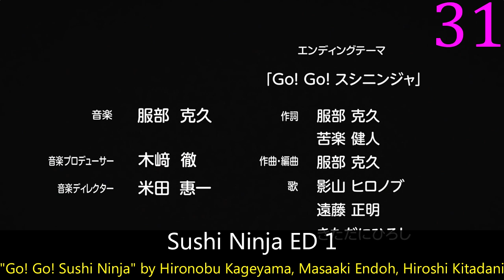My Top non-JAM Project Masaaki Endoh Anime Openings & Endings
2 new additions because he was in a couple bands that I didn't even know about last time.

Bakukyuu Renpatsu!! Super B-Daman OP 1: "READY B-FIGHT!" by Masaaki Endoh
Bakusou Kyoudai Let's & Go!! MAX OP 1: "Brave Heart" by Koutetsu Kyoudai
Bakutou Sengen Daigunder OP 1: "Bakutou Sengen Daigunder" by Masaaki Endoh
B'T X Neo OP 1: "A PIECE OF THE SUN" by Masaaki Endoh
B'T X Neo ED 1: "Eien no Sono Saki ~THE BEST BUDDIES~" by Masaaki Endoh
Carnival Phantasm ED 1: "Fellows" by Masaaki Endoh
Chou Tokkyuu Hikarian OP 2: "Dash! Hikarian" by Masaaki Endoh
Choujin Gakuen Gowcaizer: The Voltage Fighters EP 1 ED: "Taiyou no Akai Namida ~New Generation Heroes~" by Masaaki Endoh
Dororon Enma-kun Meeramera OP 1: "Tama Mera Mera Icchou ℃!" by Masaaki Endoh to Moonriders
eX-Driver EP 5 ED: "Akogi na Futari Tabidaze" by Masaaki Endoh & Hironobu Kageyama
Fate/Grand Carnival ED 1: "Wonderful Carnival" by Masaaki Endoh
Garo: Guren no Tsuki OP 1v5: "Guren no Tsuki ~Kakusareshi Yami Monogatari~" by Masaaki Endoh
Juusen Battle Monsuno ED 1: "Jounetsu ELEMENT" by SV TRIBE
Kaiketsu Zorro OP 1: "ZORRO" by Masaaki Endoh
Kaiketsu Zorro ED 1: "Chikai" by Masaaki Endoh
Kenzen Robo Daimidaler OP 1: "Kenzen Robo Daimidaler" by Endoh-kai
Maji de Watashi ni Koi Shinasai! OP 1: "U-n-d-e-r--STANDING!" by SV TRIBE
Masou Kishin Cybuster OP 1: "Senshi yo, Tachi-agare!" by Masaaki Endoh
Mitsudomoe Zouryouchuu! EP 1 OP: "Honki Sentai Gachi Ranger" by Masaaki Endoh
Mitsudomoe Zouryouchuu! EP 1 ED: "Mata Ashita" by Masaaki Endoh
Sakugan OP 1: "Koukotsu Labyrinth" by Masaaki Endoh
Satsuriku no Tenshi OP 1: "Vital" by Masaaki Endoh
Shadow Skill: Eigi ED 2: "For My Pride" by SPIRIT LEVEL
Shin Getter Robo tai Neo Getter Robo EP 4 ED: "yeah! yeah! yeah!" by Masaaki Endoh
Sushi Ninja ED 1: "Go! Go! Sushi Ninja" by Hironobu Kageyama, Masaaki Endoh, Hiroshi Kitadani
Tantei Opera Milky Holmes: Alternative ED 1: "Kimi no Naka no Watashi" by Milky Holmes & SV TRIBE
Yu-Gi-Oh! 5D's OP 4: "BELIEVE IN NEXUS" by Masaki Endoh
Yu-Gi-Oh! 5D's OP 5: "Asu e no Michi ~Going my way!!~" by Masaaki Endoh
Yuusha-Ou GaoGaiGar OP 1: "Yuusha-Ou Tanjou!" by Masaaki Endoh
Yuusha-Ou GaoGaiGar Final OP 1: "Yuusha-Ou Tanjou! -Mythology Version-" by Masaaki Endoh
Yuusha-Ou GaoGaiGar Final EP 7 OP: "Yuusha-Ou Tanjou! -Kyuukyoku Mythology Version-" by Masaaki Endoh & GGG Shoujo Uta Geki Butai
Yuusha-Ou GaoGaiGar Final Grand Glorious Gathering OP 1: "Yuusha-Oh Tanjou! -Gathering Mythology Version-" by Masaaki Endoh to Three G’s 2005